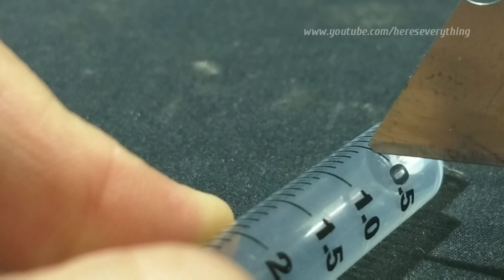How to make mini submersible water pump using coreless motor!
in this video I am going to show how to male mini submersible water pump using coreless motor. how to make submersible pump. Coreless motor water pump. water pump using coreless motor. submersible pump using coreless motor. mini submersible pump using coreless motor.
coreless motor submersible water pump.
mini water pump using coreless motor.
Materials required:
1. Coreless motor
2. Syringe